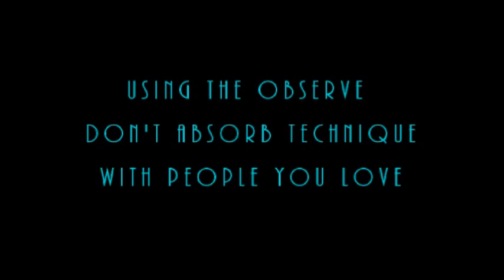Choosing to Stay with a Narcissist While Using the Observe Don't Absorb Technique. Expert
Just to be clear, this video was not made to communicate that I support harmful narcissists.  Instead, it was made to empower people who have loved ones, i.e. their children, elderly parent or an addict child, just to name a few, who they unconditionally love.  Using ODA on these people will help you not get pulled into their drama and thereby be victimized.  Instead, it will help you stay healthy and safe while still loving your impaired and potentially harmful loved one.  I DO NOT BELIEVE WE SHOULD LET ANYONE HURT US , HOWEVER.

We can choose to accept a narcissistic loved one, as long as our boundaries are firm and we choose to be empathetic.  I am not suggesting that we accept the narcissist's harm, but rather, to understand their our narcissistic loved ones were also victims of terrible child abuse, and cannot change who they are. Understanding they are not conscious and/or purposefully trying to hurt you, can help a person to emotionally disconnect from the victim experience.